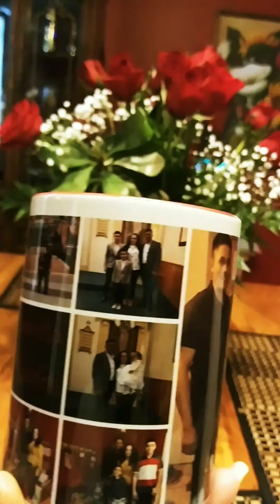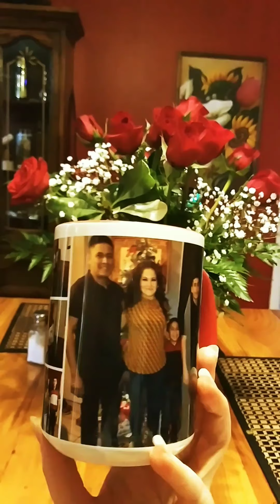Tambien ellos se merecen un pequeño detalle. 14 de Febrero 2021